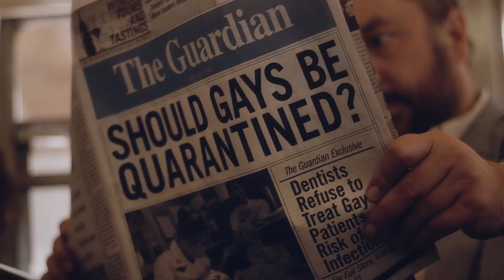Test (Official Theatrical Trailer)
Set in the free-spirited San Francisco of 1985, TEST lovingly portrays this exciting and harrowing era as young Frankie (dancer Scott Marlowe in a breakout acting debut) confronts the challenges of being an understudy in a modern dance company where he's taunted to "dance like a man!"  Frankie embarks on a budding relationship with Todd (Matthew Risch, HBO's "Looking"), a veteran dancer in the same company and the bad boy to Frankie's young innocent.  As Frankie and Todd's friendship deepens, they navigate a world of risk — it's the early years of the epidemic — but also a world of hope, humor, visual beauty and musical relief.

The captivating dance sequences were especially choreographed for the film by acclaimed U.S. choreographer Sidra Bell, and he film's vibrant soundtrack includes work by '80s icons Jimmy Somerville (Bronski Beat), Klaus Nomi, Romeo Void, Laurie Anderson, Martha and the Muffins, Cocteau Twins and Sylvester.